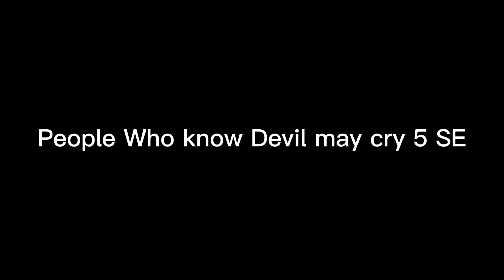Dmc 5 Fans be like when Vergils Theme Kicks in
People Who don't know it vs people who love it